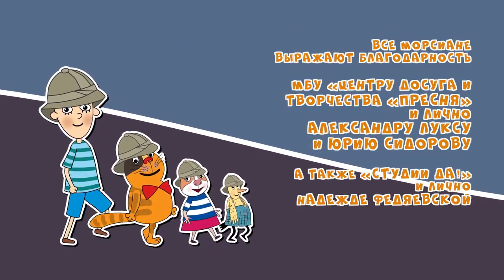Морси 1. Раскопки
В первой серии Морси со своими друзьями, играя в археологов, производят генеральную уборку и разборку квартиры, попутно «раскапывая» множество интереснейших артефактов...